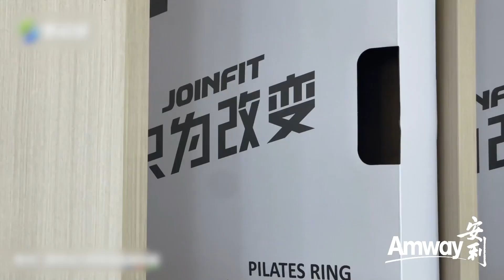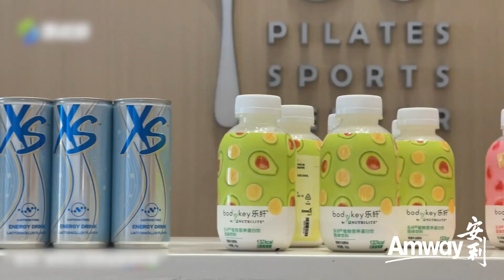第1集 盲目运动不可取！选择合适的运动方式，体重管理事半功倍，再加上合理膳食，让健康和好身材一步到位~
1、营养系公益课堂：专业的营养知识，每天10分钟轻松学👉：

2、为什么我要选择纽崔莱？为什么纽崔莱值得信赖？

3、5分钟视频带你了解安利公司的实力！

+vx：Bruce1934